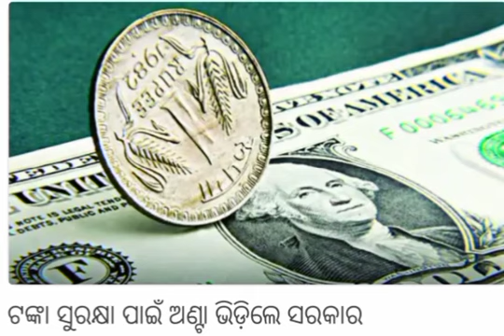ଶନିବାର ସକାଳ ସମାଚାର || Today morning news headlines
Today morning news headlines